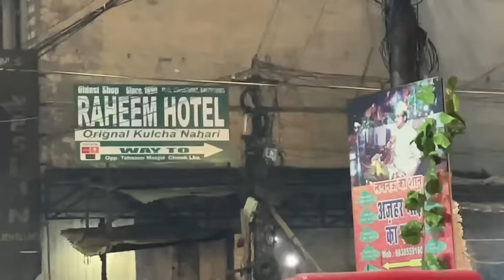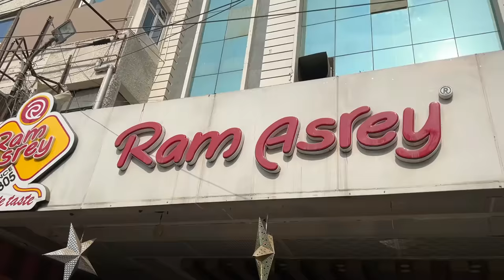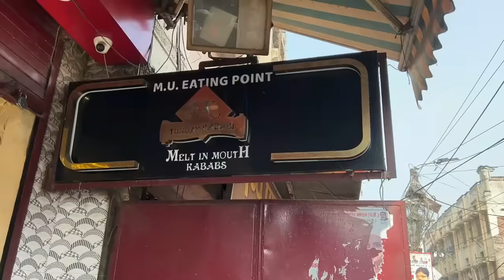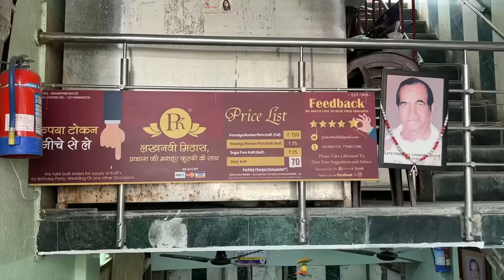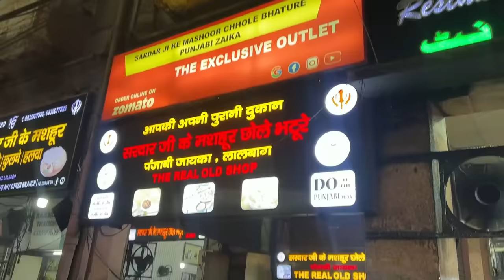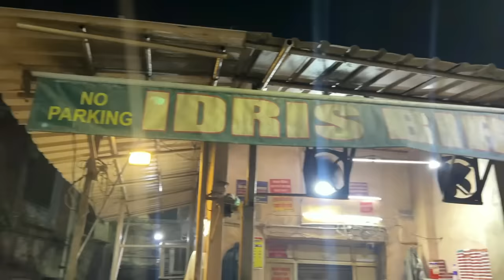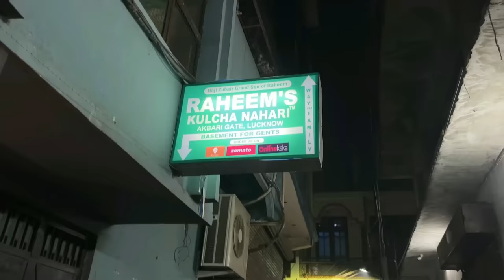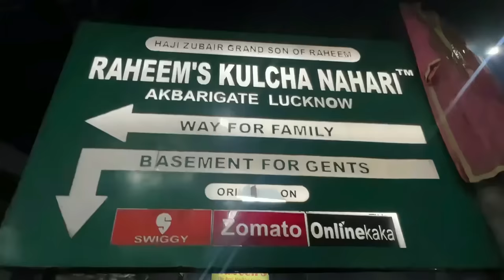Must visit Iconic eateries in "THE GASTRONOMICAL CITY" of INDIA |ULTIMATE Food Tour in Lucknow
In the Episode of Lucknow Food Tour we are going to Gorge on all the delicious delicacy, The City of Nawab has to offer starting from the Iconic Eateries to the best & Famous Street Food!, We are going to eat till we drop our appetite fully!

Places Where I ate are:
Tundey Kababi
Prakash Ki mashoor Kulfi
Ram Asrey
Bajpai Kachoriwala
Dastarkhwan
Sharmaji Tea Stall
Sardarji Chole Bhature
Idris Ki Biryani
Raheems Nihari Kulcha